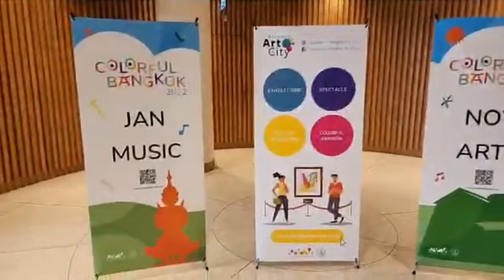ชมแอดหวัง🔴LIVEอจ.ชัชชาติ สิทธิพันธุ์ + น้องแสนดี ที่งานต้นคริสต์มาส มูลนิธิช่วยคนตาบอดแห่งประเทศไทยฯ